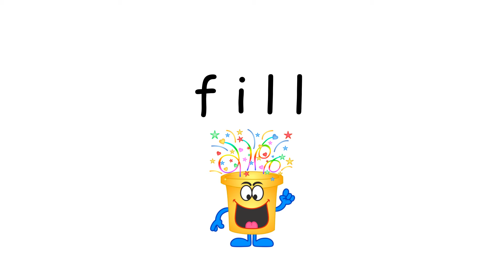Find the Last Sound